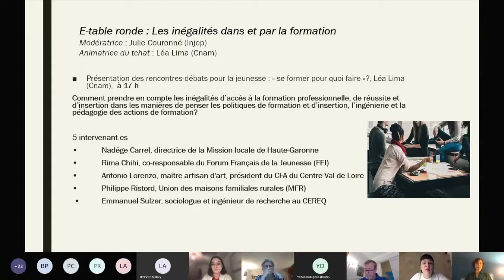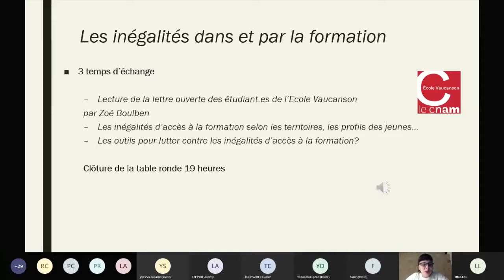Les inégalités entre les jeunes dans et par la formation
Présentation des rencontres-débats pour la jeunesse : "se former pour quoi faire" ? par Léa Lima (Cnam)
Lecture de la lettre ouverte des étudiant.e.s de l'école Vaucanson
Table-ronde "Les inégalités dans et par la formation"

Cette table-ronde interroge la structuration d’inégalités dans la formation professionnelle tant initiale que celle dite de seconde chance. Inégalités dans le recours à la formation professionnelle (qui comprend les inégalités dans la prescription de la formation professionnelle) et inégalités dans l’efficacité des actions sont à questionner. Différentes inégalités sont à interroger : inégalités sociales, de niveau de formation, inégalités de genre et ethniques ainsi que les inégalités territoriales. Comment prendre en compte les inégalités d'accès à la formation professionnelle, de réussite et d'insertion dans les manières de penser les politiques de formation et d’insertion, l’ingénierie et la pédagogie des actions de formation ?

Intervenant.e.s:
    Nadège Carrel, Mission locale Haute-Garonne
    Rima Chihi, Forum Français de la Jeunesse
    Antonio Lorenzo, maître artisan d'art, président du CFA Centre Val de Loire
    Philippe Ristord, Union des maisons familiales rurales
    Emmanuel Sulzer, Céreq